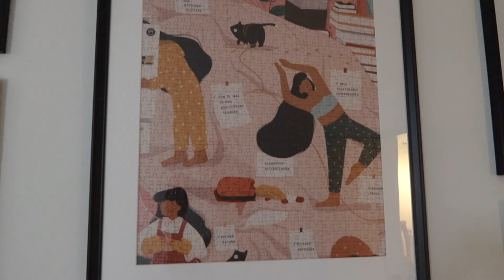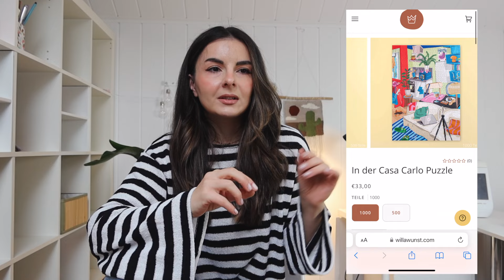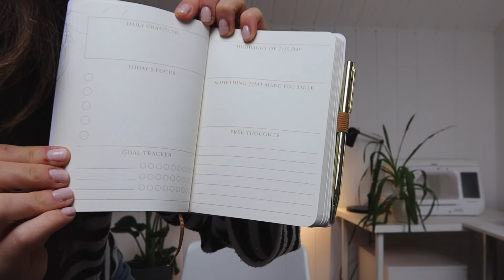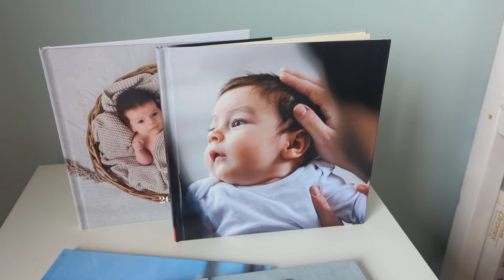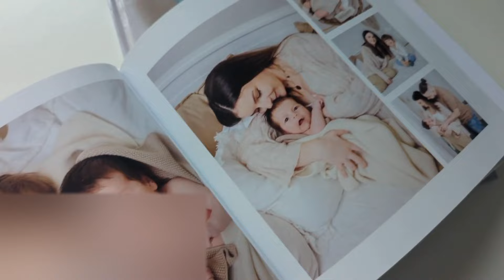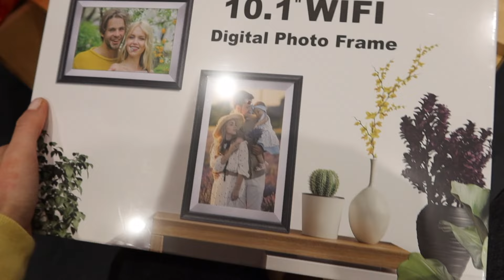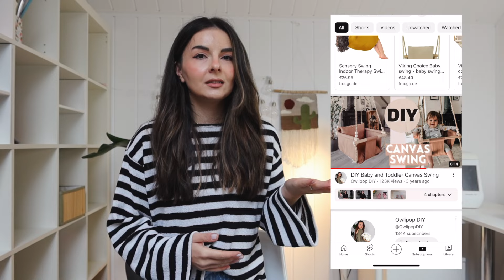13 IDEI DE CADOURI deosebite, personalizate | Ghid de cadouri de la afaceri mici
Va arat 13 idei de cadouri deosebite, iesite din comun, personalizate, de la afaceri mici romanesti si nu numai. Sper sa va inspire si pentru alte ocazii nu doar pentru Craciun 🎄

Ma gasiti si aici:
💛 Canal Youtube DIY:   @OwlipopDIY